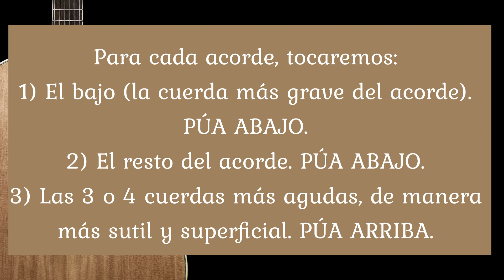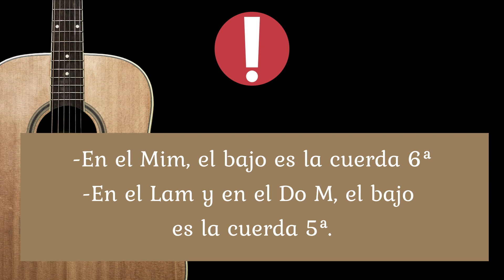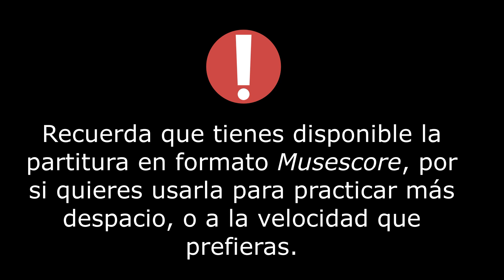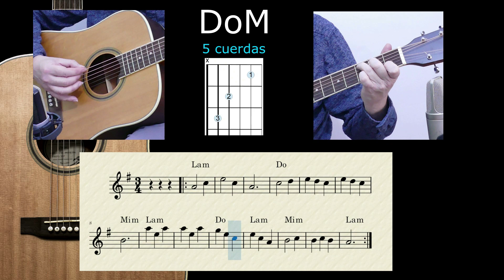10_Acompañar un vals__CURSO_de_ ACORDES_de_ guitarra_desde_ cero_[GRATIS y EN ESPAÑOL]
En este vídeo se explica cómo hacer acompañar un Vals (o cualquier pieza lenta a 3/4), con una nueva técnica.

Este vídeo forma parte del mejor curso de guitarra acústica para aprender acordes desde cero y gratis.
Aquí puedes aprender a acompañar usando acordes, en un curso que va desde lo más básico a un nivel completo  y en español.

En este vídeo se aprende a acompañar usando los dos acordes ya aprendidos: mi menor y la menor.